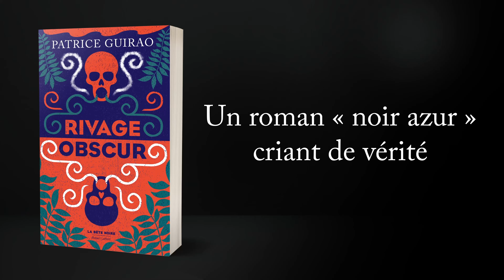Motion design Trailer - Polar Tahitien "Rivage Obscur" de Patrice Guirao - Editions Robert Laffont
Réalisation du trailer du nouveau polar Tahitien de Patrice Guirao aux éditions La Bête Noire - Robert Laffont.
Mélange d'illustrations et de photos animées sous After Effect.

Synopsis du livre :
Maema est journaliste, Lillith est photographe. Toutes deux travaillent à La Dépêche. Leur spécialité ? S’attaquer aux injustices et aux notables corrompus de Tahiti.
Un jour, alors qu’elles refont le monde sur la plage, un bruit de vaisselle cassée les surprend. Croyant à un cambriolage, elles se précipitent à l’intérieur et se retrouvent nez à nez avec un enfant tétanisé au milieu de la cuisine. Il doit avoir une dizaine d’années et saigne du poignet gauche. Maema laisse Lilith avec lui et commence une enquête de quartier. Quelqu’un devrait pouvoir le reconnaître...
Bientôt, l’enfant guide les deux femmes dans une favella en pleine nature. Là, elles découvrent l’horreur. Sous une bâche les cadavres d’un homme et d’une femme nus, allongés à même la terre battue, vidés de leur sang, la gorge tranchée, les corps lacérés et couverts de mouches. C’est le début d’une enquête dans les bas-fonds de la misère sociale polynésienne entre lèpre et trafic de médicaments pour la fabrication d’ice.